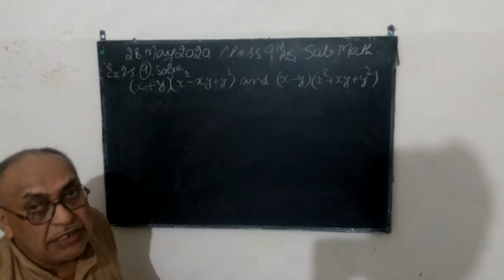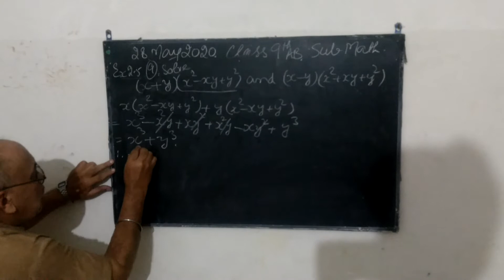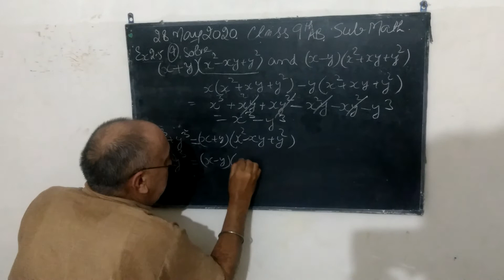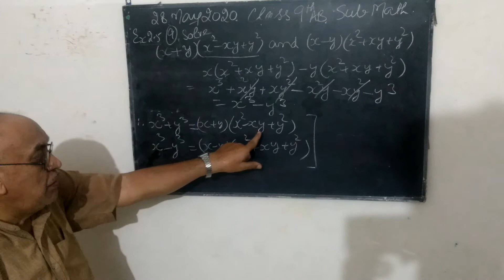Class 9th Math ch 2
Ex 2.5 example